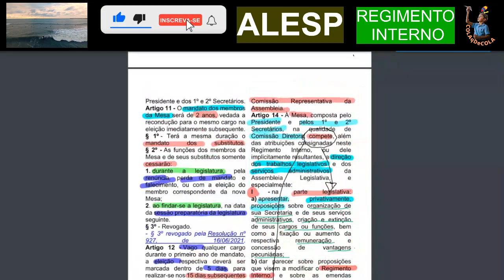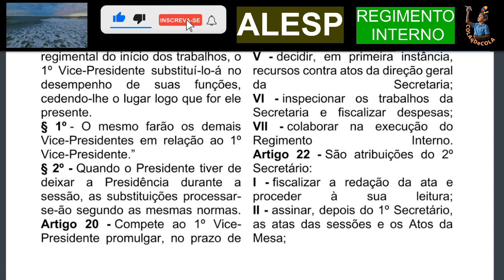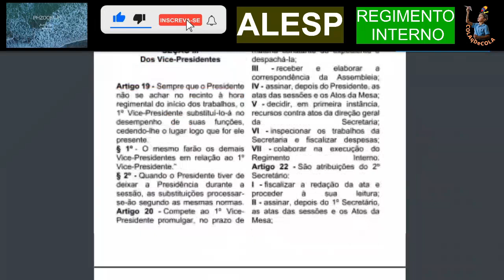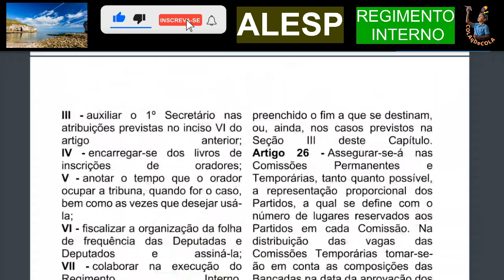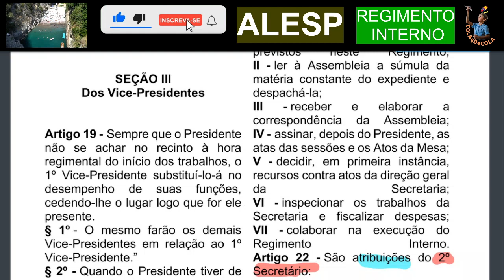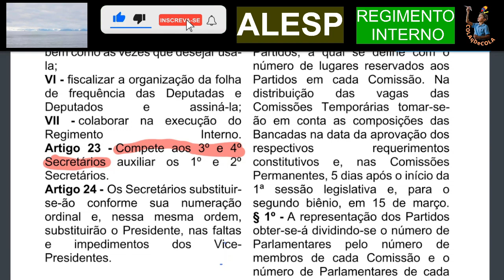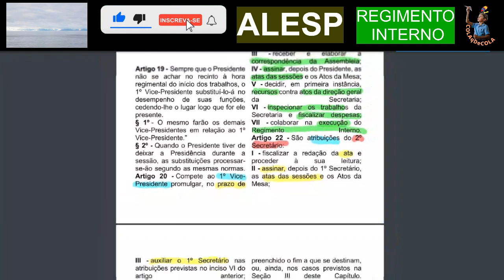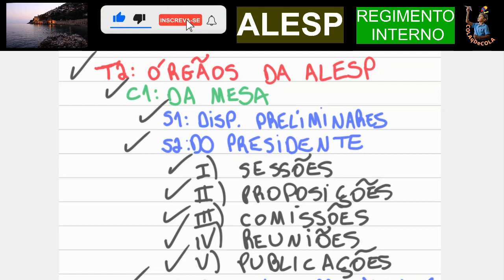📜REGIMENTO INTERNO ALESP Concurso 2022, Resolução 576 / 1970 Organização do Poder Legislativo p2B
Concurso da ALESP 2022. Regimento Interno, Resolução 576/1970. Organização do Poder Legislativo p2B

Finalização da PARTE 2 do REGIMENTO INTERNO  da ALESP.

TÍTULO II
Dos Órgãos da Assembleia
CAPÍTULO I
Da Mesa
SEÇÃO I
Disposições Preliminares
SEÇÃO II
Do Presidente
SEÇÃO III
Dos Vice-Presidentes
SEÇÃO IV
Dos Secretários

Vice-Presidentes
Artigo 19 - Sempre que o Presidente
não se achar no recinto à hora
regimental do início dos trabalhos, o
1º Vice-Presidente substituí-lo-á no
desempenho de suas funções,
cedendo-lhe o lugar logo que for ele
presente.
§ 1º - O mesmo farão os demais
Vice-Presidentes em relação ao 1º
Vice-Presidente.”
§ 2º - Quando o Presidente tiver de
deixar a Presidência durante a
sessão, as substituições processarse-ão segundo as mesmas normas.
Artigo 20 - Compete ao 1º VicePresidente promulgar, no prazo de
48 horas, a matéria vetada mantida
pela Assembleia e não promulgada
pelo Governador do Estado nem pelo
Presidente da Assembleia.
Parágrafo único - Compete, ainda,
aos Vice-Presidentes desempenhar
as atribuições do Presidente, quando
este lhes transmitir o exercício do
cargo por estar impedido ou
licenciado.
SEÇÃO IV
Dos Secretários
Artigo 21 - São atribuições do 1º
Secretário:
I - proceder à chamada nos casos
previstos neste Regimento;
II - ler à Assembleia a súmula da
matéria constante do expediente e
despachá-la;
III - receber e elaborar a
correspondência da Assembleia;
IV - assinar, depois do Presidente, as
atas das sessões e os Atos da Mesa;
V - decidir, em primeira instância,
recursos contra atos da direção geral
da Secretaria;
VI - inspecionar os trabalhos da
Secretaria e fiscalizar despesas;
VII - colaborar na execução do
Regimento Interno.
Artigo 22 - São atribuições do 2º
Secretário:
I - fiscalizar a redação da ata e
proceder à sua leitura;
II - assinar, depois do 1º Secretário,
as atas das sessões e os Atos da
Mesa;
III - auxiliar o 1º Secretário nas
atribuições previstas no inciso VI do
artigo anterior;
IV - encarregar-se dos livros de
inscrições de oradores;
V - anotar o tempo que o orador
ocupar a tribuna, quando for o caso,
bem como as vezes que desejar usála;
VI - fiscalizar a organização da folha
de frequência das Deputadas e
Deputados e assiná-la;
Regimento Interno.
Artigo 23 - Compete aos 3º e 4º
Secretários auxiliar os 1º e 2º
Secretários.
Artigo 24 - Os Secretários substituir-se-ão conforme sua numeração
ordinal e, nessa mesma ordem,
substituirão o Presidente, nas faltas
e impedimentos dos Vice-Presidentes.